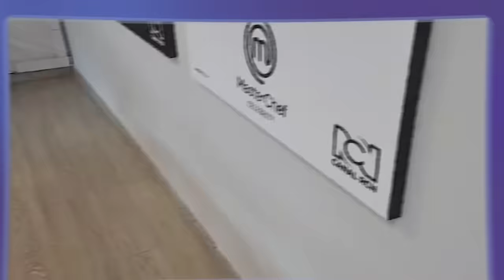DETRÁS DE CÁMARAS de Betty la fea 3 ¡EL REGRESO! (VLOG 1) ¿Cómo fue volver?| LOS SECRETOS DE NATA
Hola mi gente linda y hermosa, les traigo un nuevo video de la sección de los lunes: LOS SECRETOS DE NATA. El PRIMER VLOG del regreso de Betty la fea. Nuevos detalles detrás de escenas ¿Cómo fue el reencuentro? Y los primeros momentos con el equipo. Les cuento desde que salí de Puerto Rico, hasta que llegué al canal y me reencontré con mis compañeros. LOS SECRETOS DE NATA | Natalia Ramírez